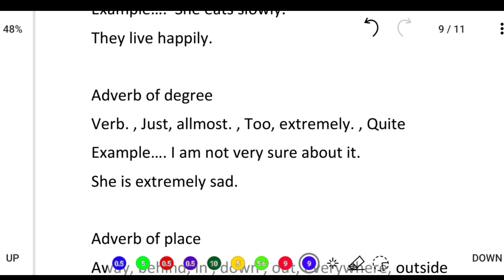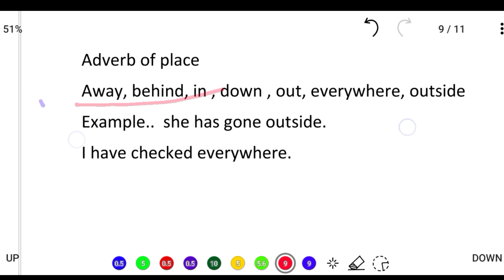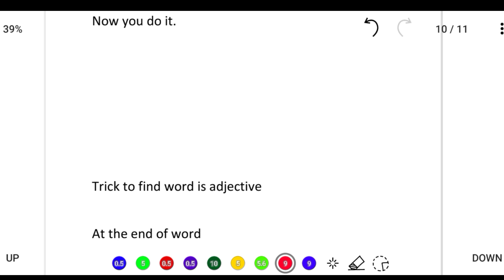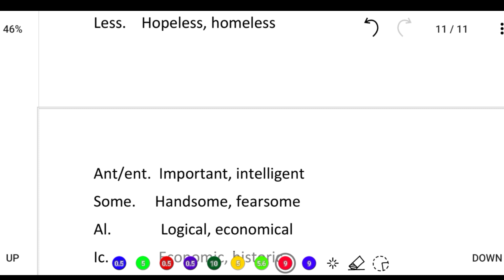HSSC STAFF NURSE English class